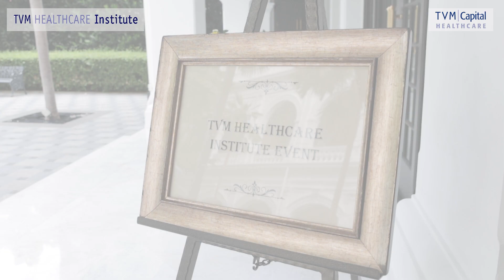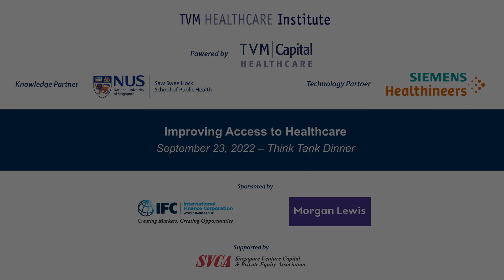TVM Healthcare Institute Think Tank Dinner on Sept. 23, 2022: Improving Acess to Care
It’s a wrap for our first TVM Healthcare Institute event in Singapore!
Our Think Tank Dinner on Sept. 23 brought together high-level officials from across SoutheastAsia, as well as investors, business leaders, and academics who share our vision to improve access to healthcare in the region.

The high-level networking event was intimate yet lively through the open exchange of ideas and discussions on innovative solutions that will shape the future of healthcare in SEA.
Speakers at the invitation-only event included Pahala Mansury,Vice Minister, Ministry of State-Owned Enterprises, Indonesia, who talked about the need to create a conducive environment for investments. Elisabeth Staudinger, Siemens Healthineers’ Managing Board Member and Head of Asia Pacific spoke about improving access to affordable healthcare.

A panel discussion, moderated by Jeremy Lim, Assoc. Prof., Global Health Leadership Institute, NUS, highlighted the importance of public-private partnership in advancing solutions together, particularly in accelerating digitization and adoption of technology solutions. Panelists were Rana Karadsheh, Regional Industry Director, International Finance Corporation, Aniruddha Patil, Unit Head, Health and Education investments, Asian Development Bank, Dr Cheong Wei Yang, Deputy Secretary (Technology), Ministry Of Health, and Dr. Helmut Schuehsler, our Chairman and CEO.
Both the German Ambassador to Singapore, Dr. Norbert Riedel, and the Ukraine Ambassador to Singapore, Kateryna Zelenko, were also present at the evening event.